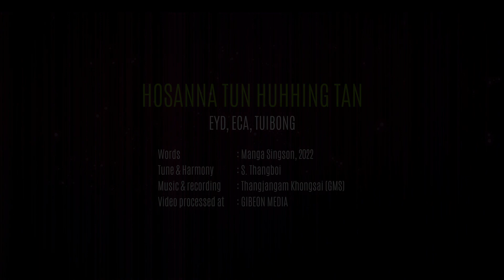HOSANNA TUN HUHHING TAN || EYD ECA, TUIBONG || Album : VAHCHOIYUN LOUPI LENG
Words : Manga Singson
Tune & Harmony: Thangboi Singson
Recording: Gospel Music Studio (GMS)
Video proceed at : Gibeon Media